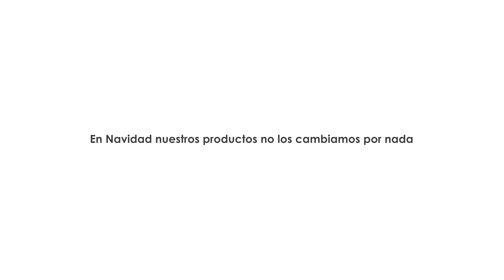En esta Navidad celebra que nuestros productos no los cambiamos por nada.